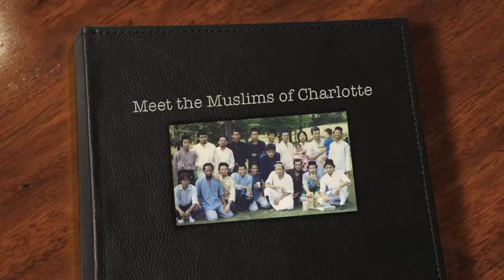Meet the Muslims of Charlotte Bonus Slide Show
to Watch the Meet the Muslims of Charlotte program.
This is a slideshow of Diverse Muslims in Charlotte, NC
Using the song "Who I Am" with permission from Zain Bhikha Studios